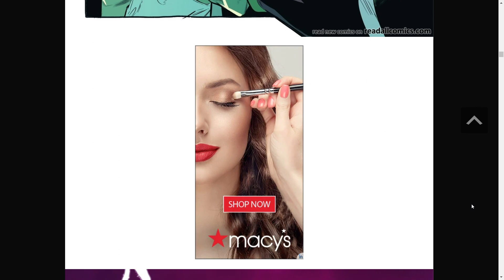Knight Terrors: Titans #2